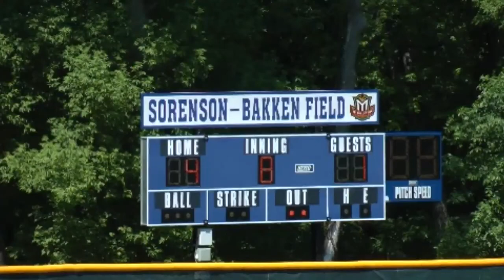Middleton Home Talent vs Cross Plains.mp4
Highlights of the Middleton Home Talent Baseball game against Cross Plains on Sunday, June 5, 2011.  Middleton won the game 4-1.